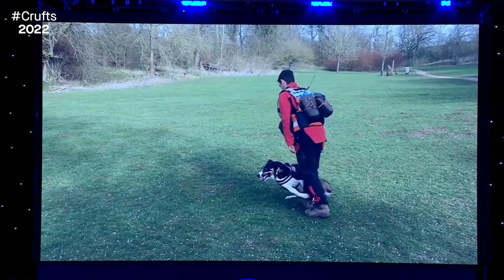Lowland Search And Rescue | ​Crufts 2022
A live replay of Lowland Search And Rescue Day 3 of Crufts 2022.